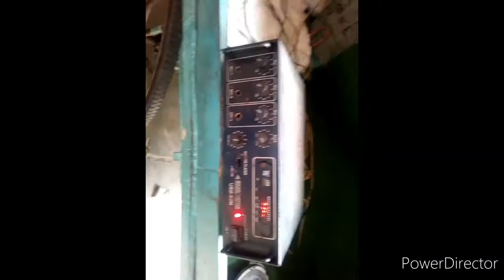REVERSE BASE WOOFER SOUND CHECK WITHOUT ENCLOSURE.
Hello friends aaj me aap ko es video me dikhana chahata hun ki bina enclosure ke woofer me sound quality kya hogi vho bhi reverse base wale woofer me.
REVERSE BASE WOOFER
WOOFER SOUND CHECK
SAI ELECTRONIC PLANET